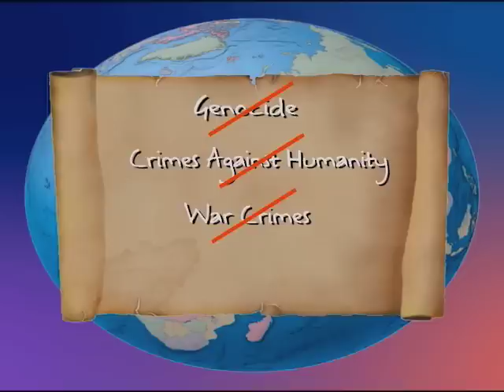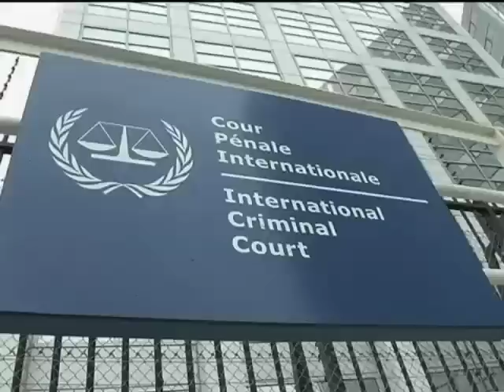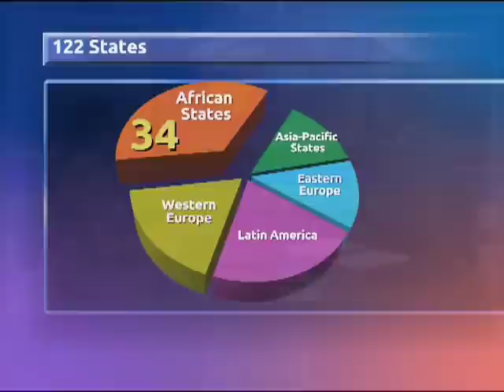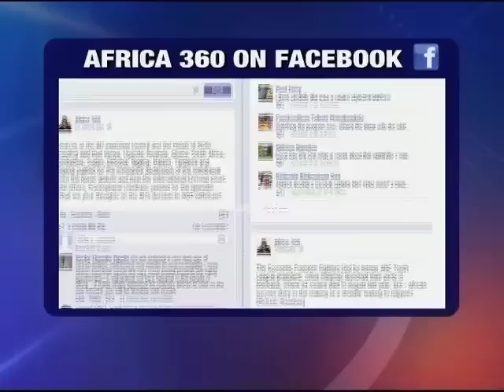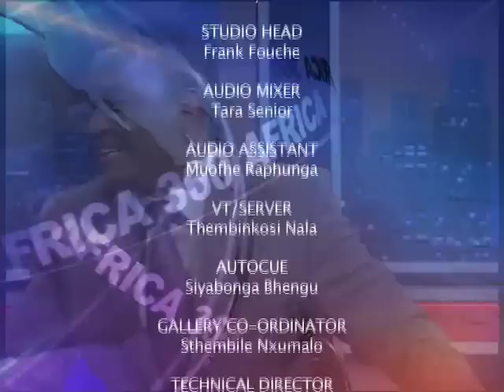Africa 360 | The International Criminal Court's role in Africa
Johannesburg, 19 October 2013 - African leaders recently met in Addis Ababa to deliberate on whether or not to pull out of the Rome Statute and thus the International Criminal Court. Although the majority voted to remain within the juridstriction of the ICC, they demanded certain reforms of the International Court. With the current case of Kenya's president, Uhuru Kenyatta, and his deputy, William Ruto, as well as the numerous other African leaders before the court, the relationship between the ICC and Africa has come under the spotlight.

Guests: Koffi Kouakou, senior lecturer at the Wits Business School, Executive director of the Open Society Initiative in South Africa, Sipho Malunga and Tiseke Kasambala of Human Rights Watch.